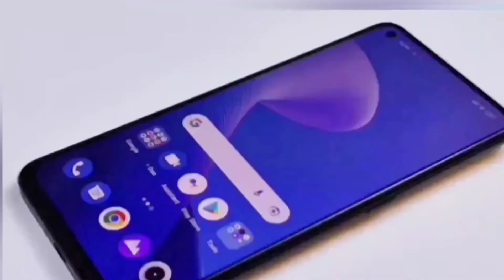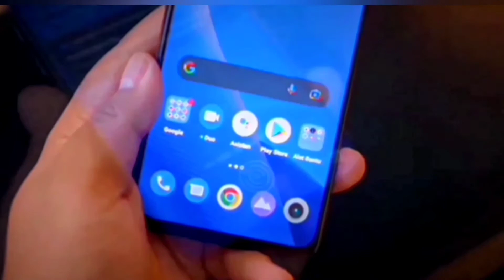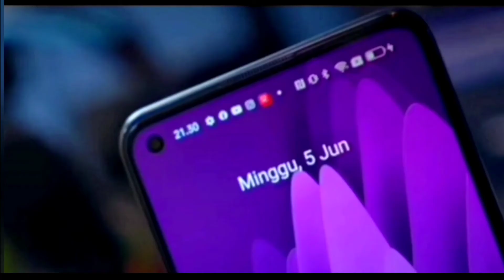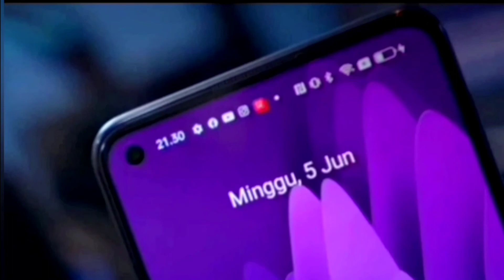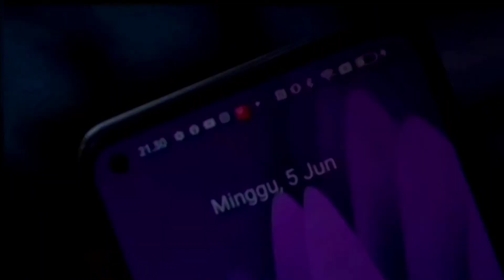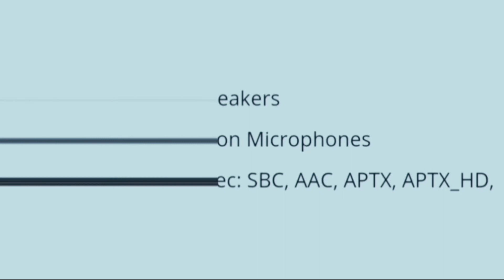realme gt neo 3t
hp terbaik di harga 5 jt Aan saat ini
pasal nya realme terbaru yaitu realme gt Neo 3t ini mempunyai performa yang lebih baik dari realme lainya

layar amoled fhd +
kamera depan 16 mp
kamera belakang
ada 3 kamera
64 kamera utama
8 MP kamera ultrawide
2 MP kamera macro
battray 5000 mah
fast charger 80 wtt